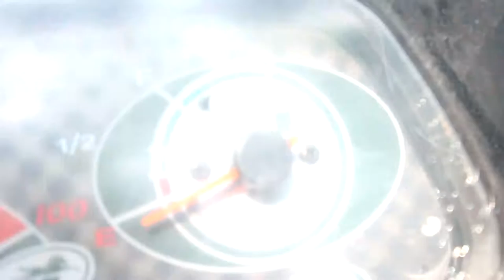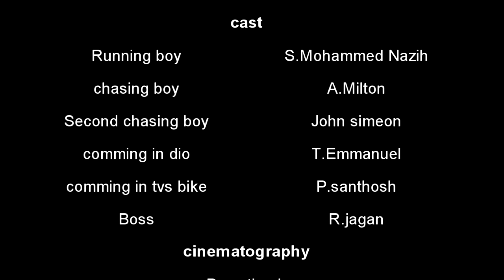BIKE CHASE: A Short Action film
Special thanks to:
I Mohammed Salahuddin: